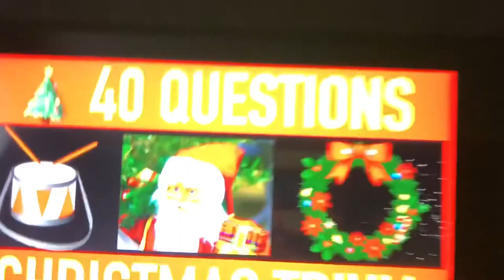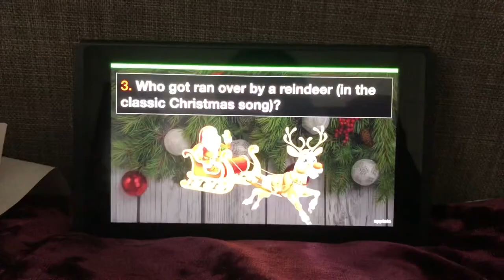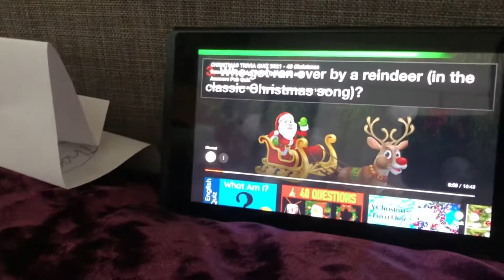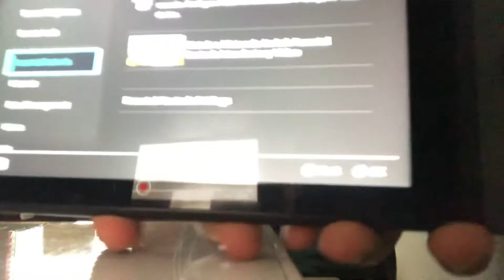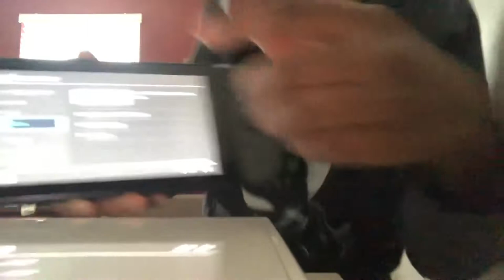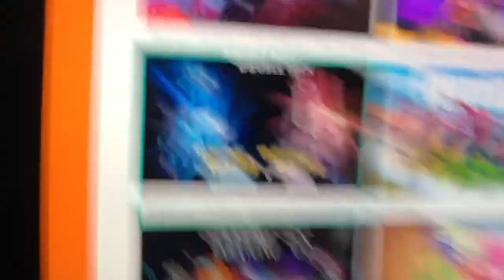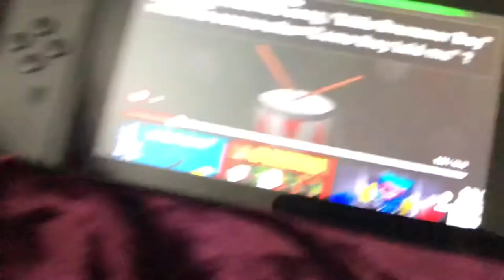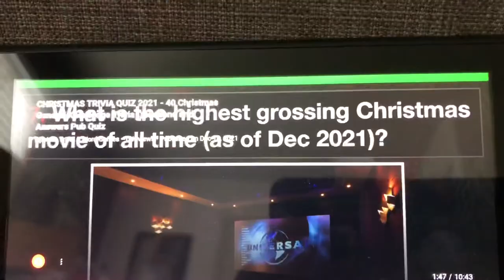Trackmaster Thomas and friends Game show s2 ep 2 TTAFGS a game show Christmas part B